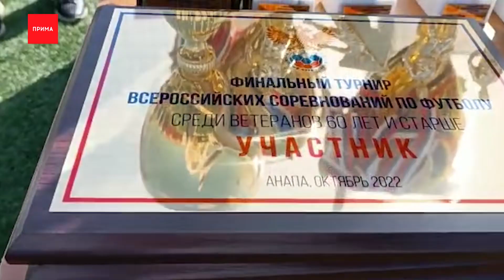«Серебряный век»: футбол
Герои нашего следующего сюжета на пенсии обрели вторую молодость — футбольная команда, тренировки, большие матчи, городские и даже всероссийские первенства. Чтобы присоединиться к команде, нужно обратиться в совет ветеранов футбольного клуба «Енисей».